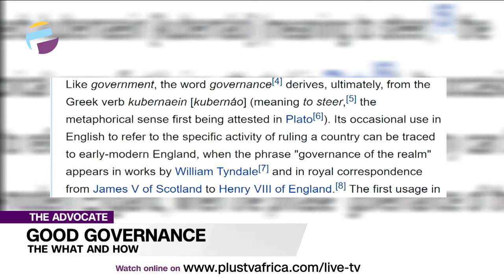Good Governance: The What And How | THE ADVOCATE NG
Good governance is a guarantee of the expectation of the governed. It employs fairness and upholding common values above individual interests.

Advocates Of The Week:
Victor Onyekere
Raymond Okpani
Ruth Mbanali
Felix Elijah